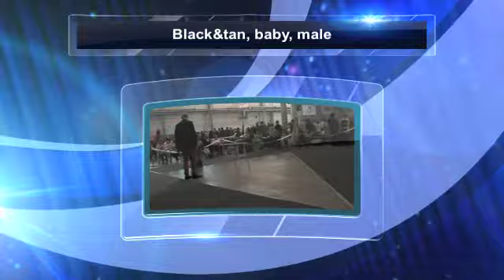black&t_baby-male.m4v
American cocker spaniel, II championship, black&t, baby-male